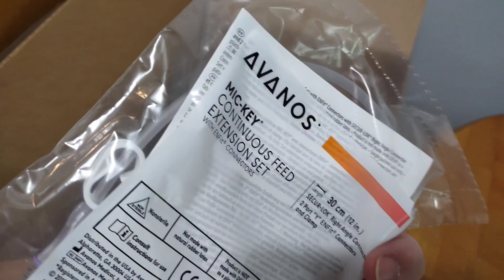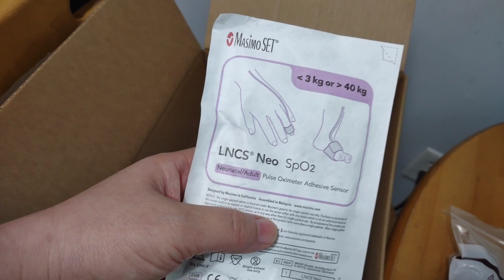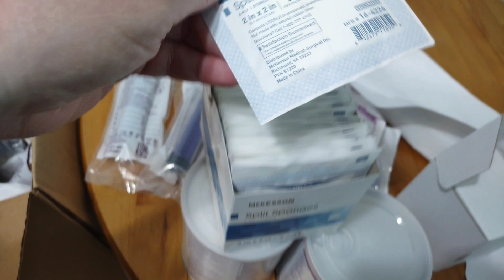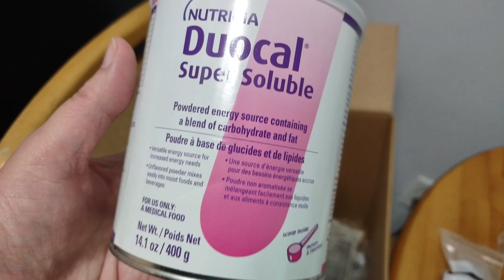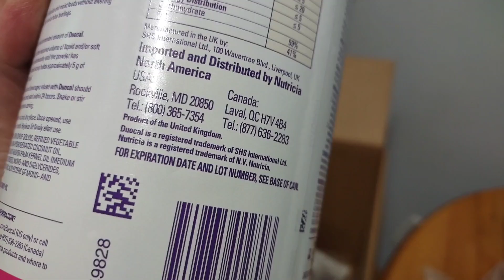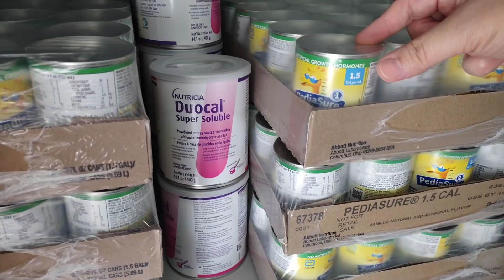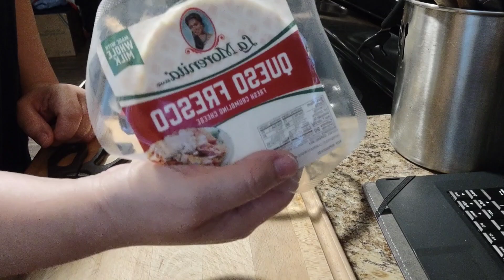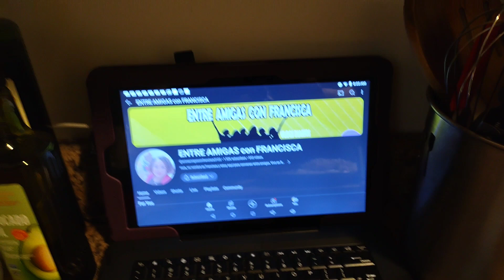Supplies de mi HIJO/ENTRE AMIGAS CON FRANCISCA ✨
Hello, hello! Hoy les comparto algunos de los supplies de mi niño especial. También les invito a que pasen por el canal de mi amiga Francisca, una guerrera de Dios! @entreamigasconfrancisca3122